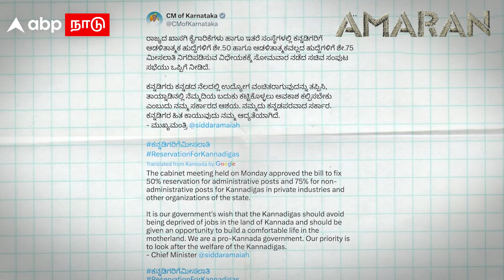Karnataka Job Reservation | வலுத்த எதிர்ப்புகள்..பின்வாங்கிய சித்தராமையா அதிரும் கர்நாடகா | Congress